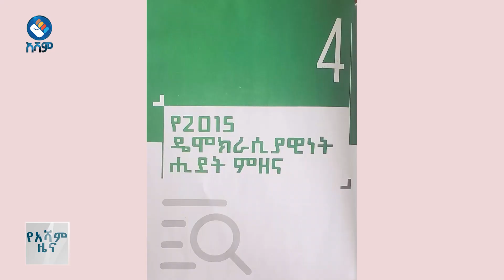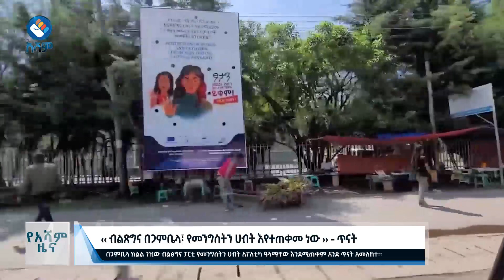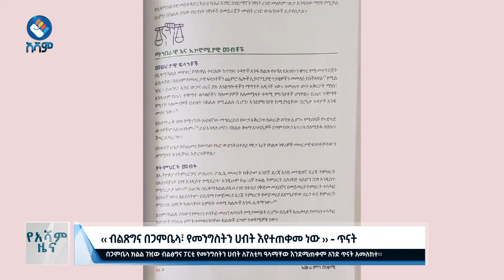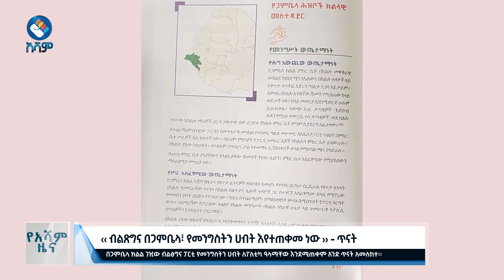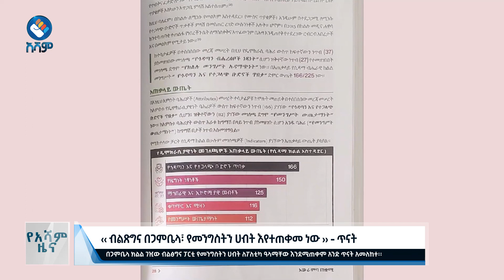‹‹ ብልጽግና በጋምቤላ፣ የመንግስትን ሀብት እየተጠቀመ ነው ›› - ጥናት | የአሻም ዜና ታህሳስ -23 ቀን 2016 ዓ.ም